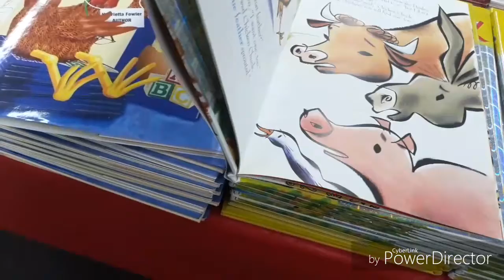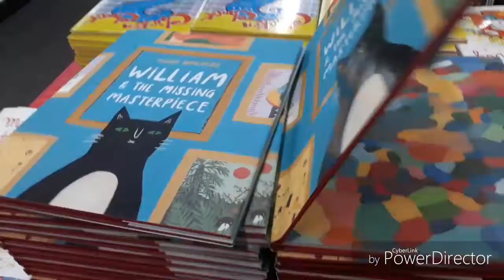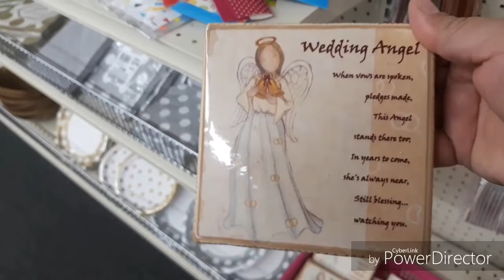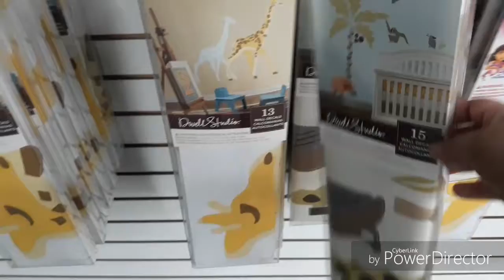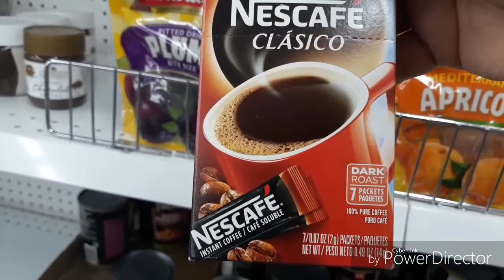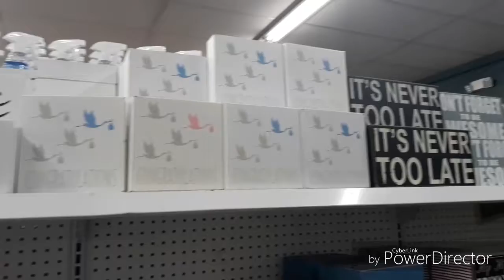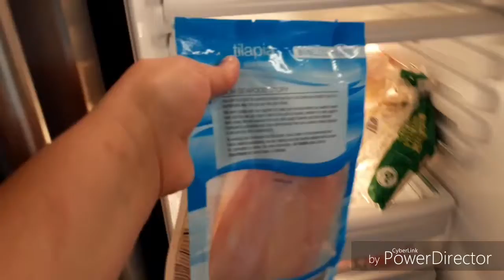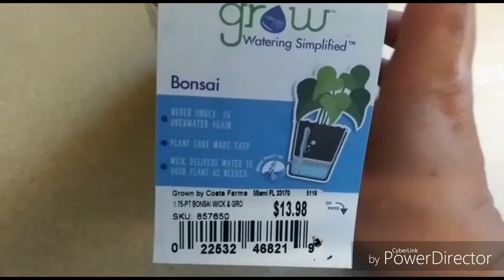Encontre libros de $16 a solo 0.99ctvs+allison preparando el arroz para el pescado al horno😋🐟🥕🥦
Hola mis chicas bellas de todo el mundo gracias x pasar x este humilde canal les comparto algo q me apasiona hacer asi conoceran a mi familia y ami ,les mando muchas bendiciones y un fuerte abrazo.